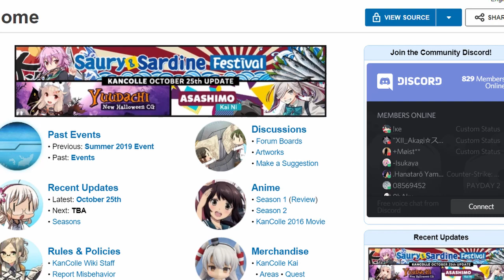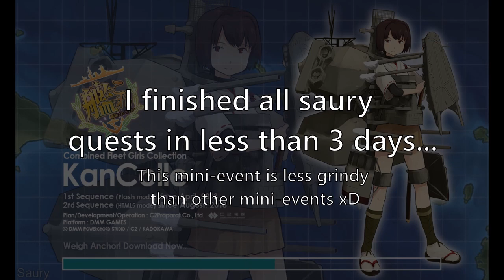Kancolle 10/25/2019 update (Saury Mini-Event 2019) (fixed fps)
thx to junh1024 for mentioning the fps problem

10/25/2019 update :
Mini-event: Saury and Sardines festival
and only 2 new CG ?!

ps: poi got so many "Garu" voiceline O.o

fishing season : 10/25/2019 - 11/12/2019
11/12/2019 no maintenance